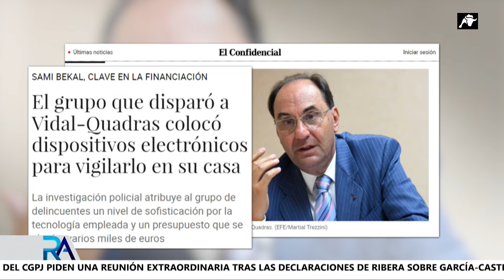Espiado y vigilado en su propia casa: así estaba Alejo Vidal-Quadras días antes del atentado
Fuentes de la investigación han revelado que el grupo que atentó contra el ex político no solo realizó seguimientos los días previos, sino que también colocó dispositivos electrónicos para vigilarlo en su domicilio. Hace tan solo dos días, la policía de Colombia detuvo en la frontera a uno de los autores del atentado. Se trata de un ciudadano venzolano que tenía una orden de búsqueda internacional por un delito de terrorismo en España. Desde hace semanas, se busca intensamente al que aún se considera el autor material del disparo, que permanece en paradero desconocido. Se trata de un hombre de 37 años, francés de origen tunecino y con numerosos antecedentes en Francia. Allí incluso lo buscan por asesinato. Pero aún hay más nombres en el punto de mira. Se trata de Sami Bekal, que está en paradero desconocido y se cree que pudo colaborar en la financiación del atentado. 24 horas antes, huyó a Marruecos